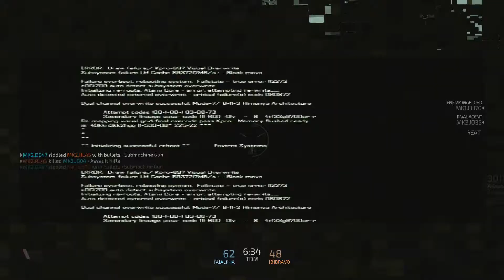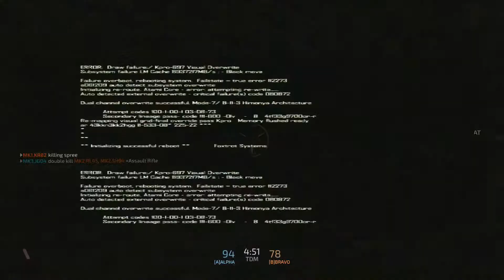Blacklight retribuition:Dicas para jogar jogos de tiro em 1ª pessoa. (CC) Narrado Clip 2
Jogo Blacklight Retreibuition:
Shooter em 1º pessoa.
Gratuito na psn store.Jogo free to play.
Nesta série de vídeos estou dando dicas de como ser o primeiro do mapa no caso desse jogo.
Regra nº 1 Se divirta é apenas um jogo.
Conheça o mapa.
Mas que serve também para qualquer tipo de jogo do gênero.
Qualquer coisa pode perguntar.